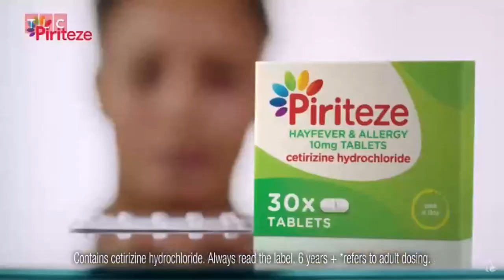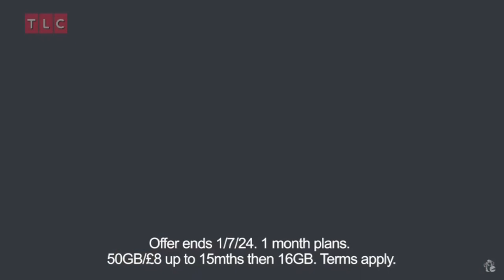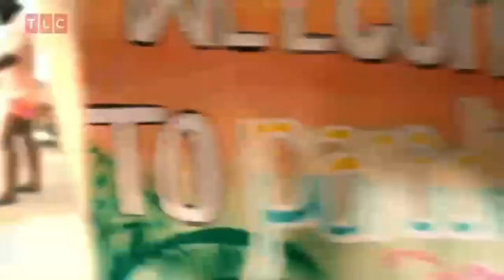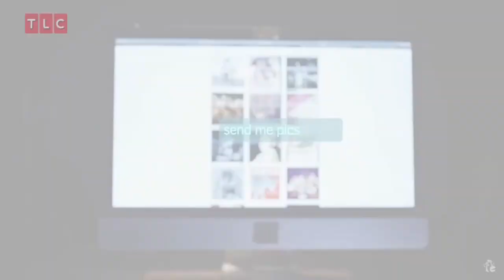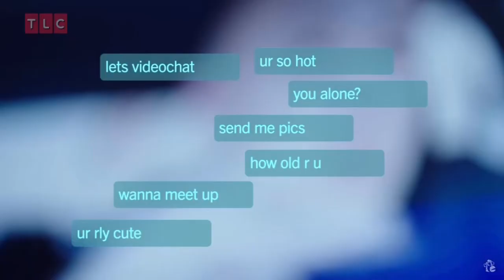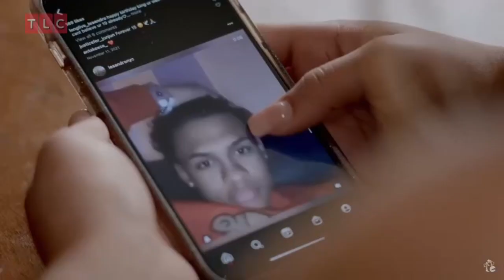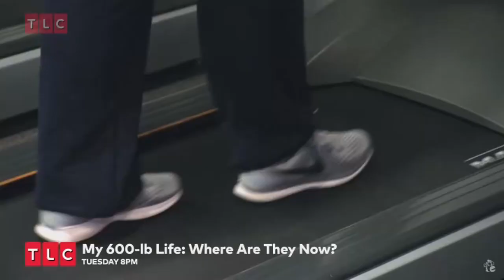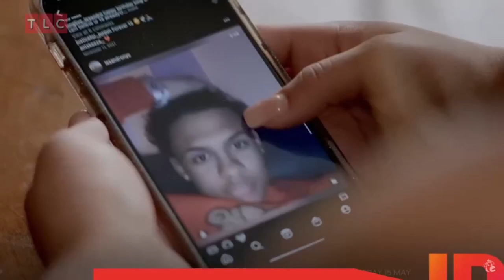TLC (UK) - Continuity & Advert Breaks - 6th May 2024